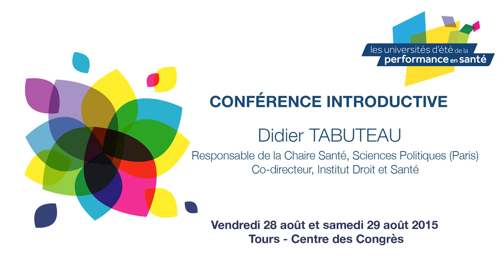Conférence introductive - Didier TABUTEAU, Sciences Politiques (Paris)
Didier TABUTEAU, Responsable de la Chaire Santé, Sciences Politiques (Paris) - Co-directeur, Institut Droit et Santé